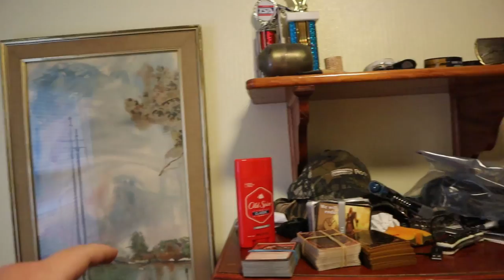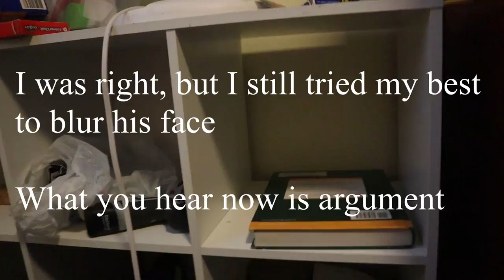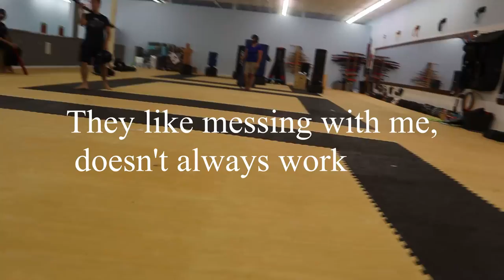My First Vlog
This is my first vlog, and the first video that I've ever edited like this. I shot most of the footage at my friends karate studio.